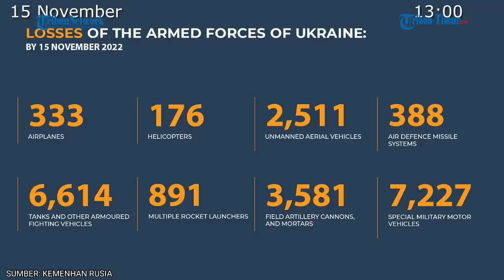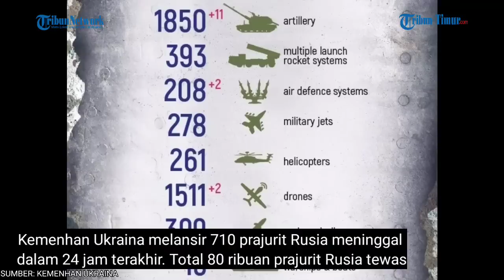Kabar Buruk, Ukraina Kehilangan Wilayah Pavlovka Lebih 1.400 Prajurit Gugur Digempur Rusia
Sumber: Kemenhan Rusia dan Ukraina,  15 November 2022